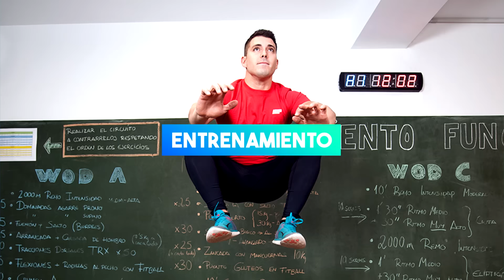Rutina rápida 7 minutos - CARDIO HIIT - La rutina científica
🔴  CONSIGUE TU CAMBIO FÍSICO apuntándote a FUERTAFIT con un SUPER DESCUENTO
⏰ SOLO HASTA MARTES 16 ⏰

SÍGUEME!

¿DÓNDE ENTRENO?

LO QUE SIEMPRE ME PREGUNTÁIS:

- La aplicación que uso para medir tiempos es Tabata Timer
- Grabo con Canon 70D, Canon 600D y Canon Powershot G7X
- Edito los vídeos con Adobe Premier CS6

INFORMACIÓN DE ESTA RUTINA:

Esta rutina fue propuesta en el Colegio Americano de Medicina Deportiva para conseguir el mayor beneficio en el menor tiempo posible. Obviamente, mayores tiempos de entrenamiento podrían dar más beneficios, pero dada la situación actual en la que nadie entrena por falta de tiempo esta propuesta es efectiva y realista. Se trata de una rutina exprés que engloba ejercicios cardiovasculares y musculares para realizar en 7 minutos.

- Si tienes tiempo te recomiendo que antes de empezar la rutina realices un calentamiento de 5 minutos de cualquiera de todas las rutinas del canal.

¿CUÁNTAS CALORÍAS SE GASTAN?

- Recuerda que las calorías no es lo único que importa de un entrenamiento, hay otros efectos fisiológicos muy importantes. Por lo tanto, no te obsesiones buscando la rutina de entrenamiento que más calorías queme, hay muchas rutinas que queman pocas calorías pero que son muy beneficiosas.

- El gasto de calorías depende de tu peso, sexo e intensidad a la que hagas el ejercicio. Por ejemplo: el rango superior de calorías (250 kcal) sería para un chico con un peso elevado y que realice el ejercicio a máxima intensidad y el rango inferior de calorías (50 kcal) sería para una chica con un peso corporal bajo y que haga el ejercicio a una intensidad suave. El resto estaríais entre esos límites superior e inferior.

¿CUÁNTAS VECES HACER ESTA RUTINA?

- Depende de cuántas sesiones de cardio/HIIT y de pesas/musculares hagas aparte de esta.

- Se debería hacer al menos 2 veces a la semana. Aunque para las personas con muy buena forma física se podría realizar hasta a diario, aunque dependerá de cómo la organicéis con el resto de entrenamientos.

¿QUIÉN SOY?

Me llamo Sergio Peinado y soy entrenador personal y licenciado en ciencias de la actividad física y del deporte. Y con este canal de YouTube mi propósito es aportar mi granito de arena para que todos podamos mejorar nuestra salud y forma física ;)

MÚSICA PARA ENTRENAR